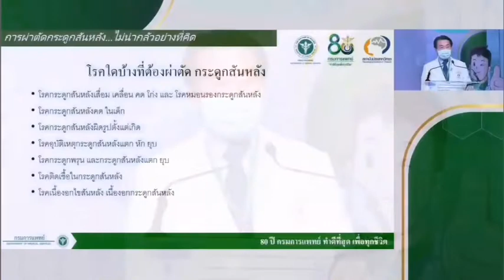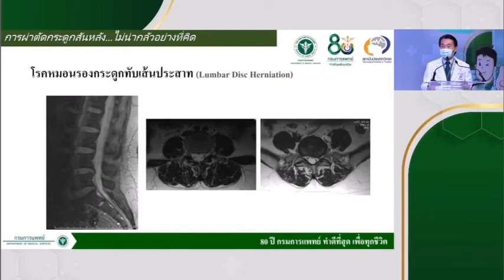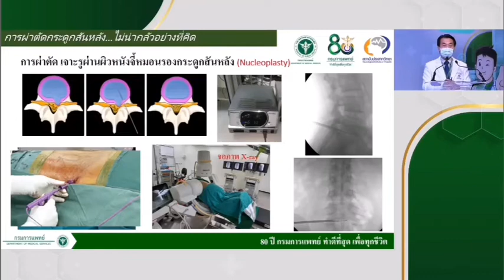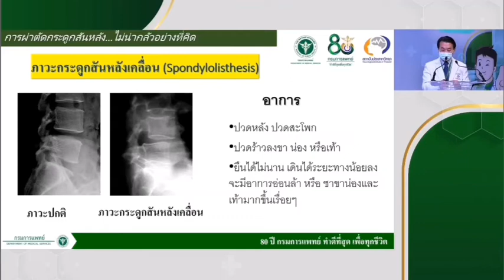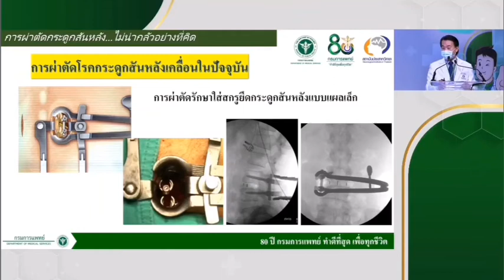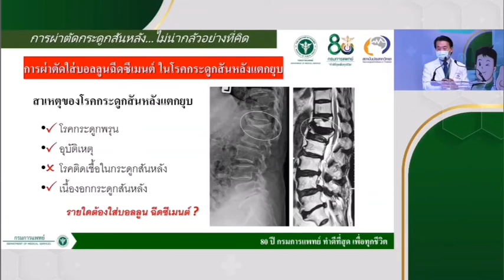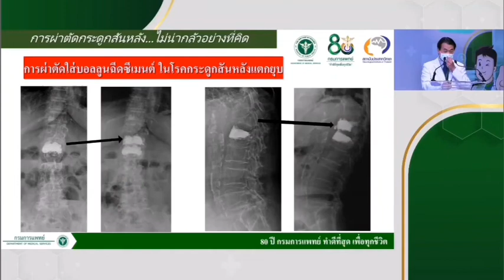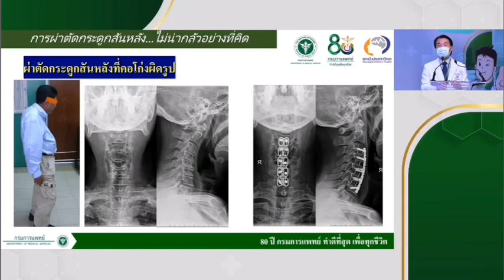ผ่าตัดกระดูกสันหลังไม่น่ากลัวอย่างที่คิด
งานมหกรรม 80 ปี กรมการแพทย์ กระทรวงสาธารณสุข วันที่  9  กรกฎาคม 2565